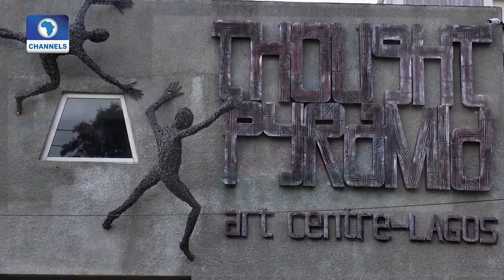Artist Stephen Osuchukwu Hosts Solo Exhibition